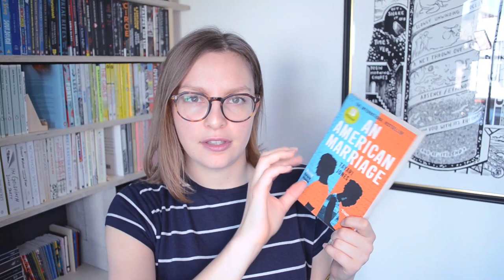January Wrap-Up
I am LOOSE in this video. Eight books in Jan. Do you want a newsletter for book recommendations? If not, why? - question at the end of this vid.
Timestamps, ratings, and links below the fold ↓

0:00 Intro
1:21 This Is Going To Hurt by Adam Kay

3:17 Do No Harm by Henry Marsh

3:36 When Breath Becomes Air by Paul Kalanithi

4:25 The Perks Of Being A Wallflower by Stephen Chbosky

4:51 Exit West by Mohsin Hamid

5:16 Pachinko by Min Jin Lee

5:50 An American Marriage by Tayari Jones

6:46 My January
7:45 My corner
8:15 Chareads website, monthly newsletter?